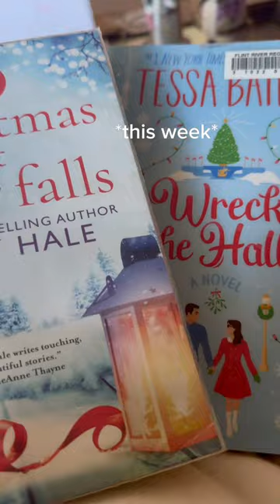VLOGMAS DAY 8